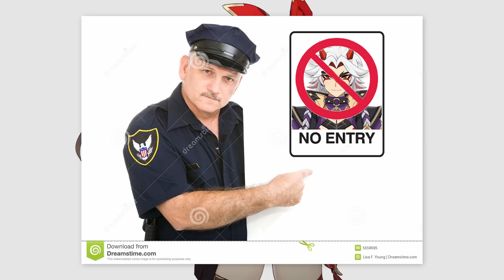GENSHIN IMPACT NAUGHTY OR NICE LIST 2022 🎄🎁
⌂ MY EQUIPMENT: ⌂
⌂ Capture Card